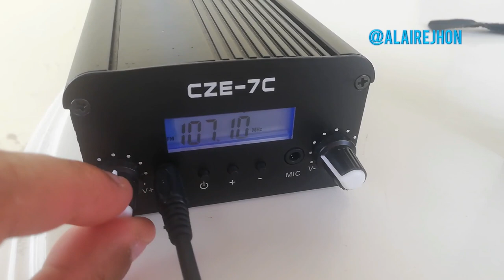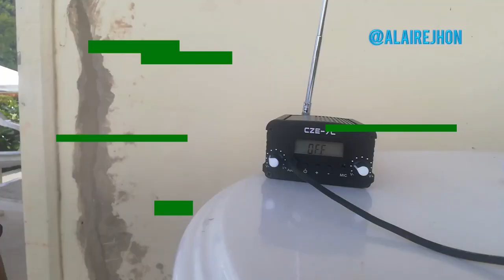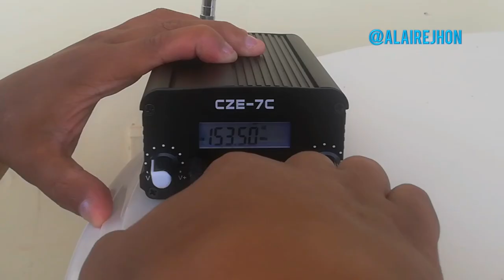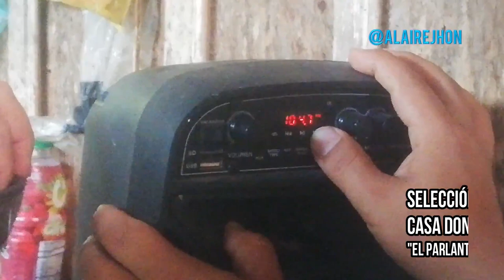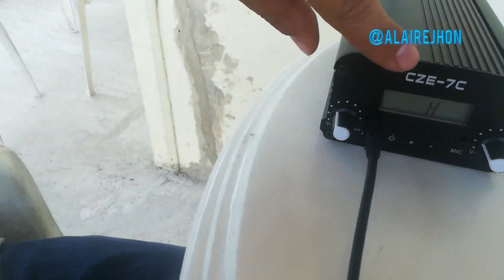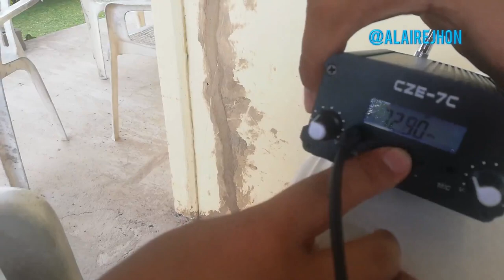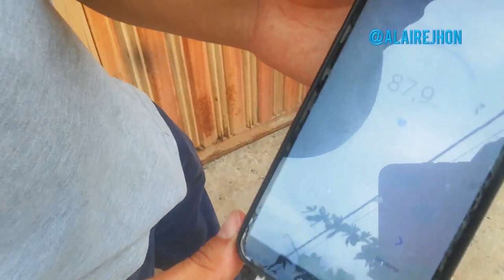Transmisor FM cze-7c - Prueba emisora en Pandi (Colombia)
Review, prueba del transmisor de la marca CZE 7C en dos entornos; en campo abierto, cerca de montaña y vegetación espesa, también en un escenario urbano como en un pequeño pueblo, del mismo modo se realizaron estas pruebas en baja y alta potencia desde el municipio de Pandi (Cundinamarca), 106 kilómetros al sur occidente de Bogotá D.C.

Se realizó este ejercicio desde la casa de la Fundación Pinardi en la vereda Santa Elena Baja y en la parroquia San José de Pandi. Gracias a nuestro suscriptor Gabriel Pulido se pudo realizar las pruebas con su equipo. Para este ejercicio se experimentó con la frecuencia 107.1 en modo L (1 Vatio) y en modo H (7 Vatios)

No olvide visitar este pequeño, pero importante municipio en la provincia del Sumapaz, con un clima cálido agradable, promedio de 22° grados, ubicado a 1024 m.s.n.m.

Link donde pueden conseguir este equipo, características y detalles (Ali Express)